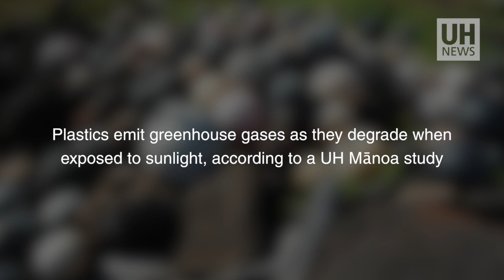Greenhouse gases linked to degrading plastic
Several greenhouse gases are emitted as common plastics degrade in the environment, according to researchers from the University of Hawaiʻi at Mānoa School of Ocean and Earth Science and Technology.

Mass production of plastics started nearly 70 years ago, and the production rate is expected to double over the next two decades. While serving many applications because of their durability, stability and low cost, plastics have a negative impact on the environment. Plastic is known to release a variety of chemicals during degradation, some of which negatively affect organisms and ecosystems.